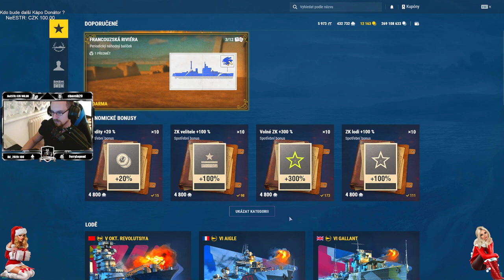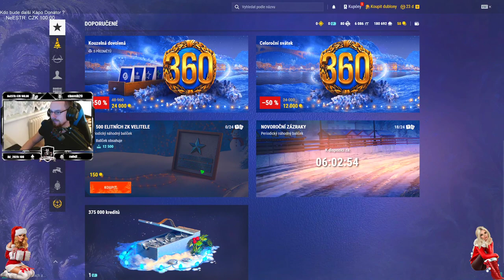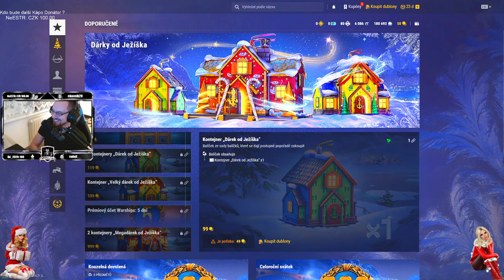| 👑CZ/SK👑 | 🎅Šťastné a veselé Vánoce🎅 |